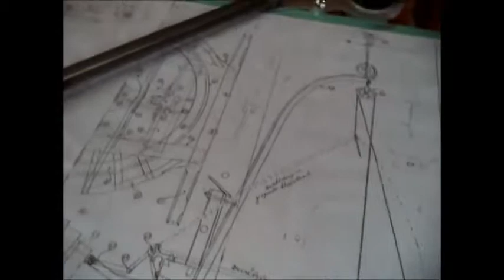Passeio rápido em Holambra